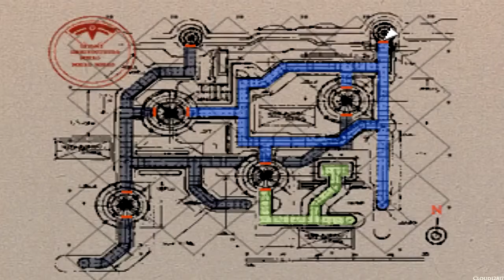Xenogears - Part 35